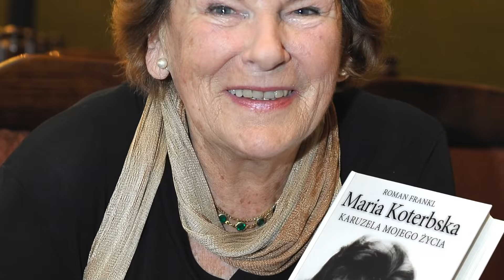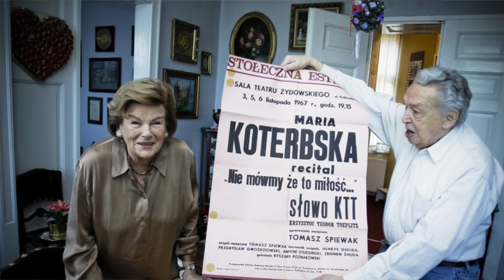Przeżyła trudne chwile, a jej serce zawsze bije w rytmie cha-cha - Co słychać u Marii Koterbskiej?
Film poświęcony wokalistce Marii Koterbskiej

Kamera i montaż:
Ja :)

Dyskografia:

1960 - Maria Koterbska śpiewa wesołe piosenki
1960 - Ulubione przeboje
1960 - Ulubione piosenki
1967 - Nie mówmy, że to miłość
1972 - Maria Koterbska
1974 - Jubileusz
1980 - Maria Koterbska
1990 - Życie zdarza się raz
Filmografia:

1953 - Sprawa do załatwienia (wykonawczyni piosenki)
1955 - Irena do domu! jako piosenkarka